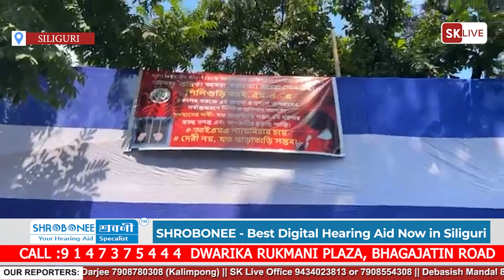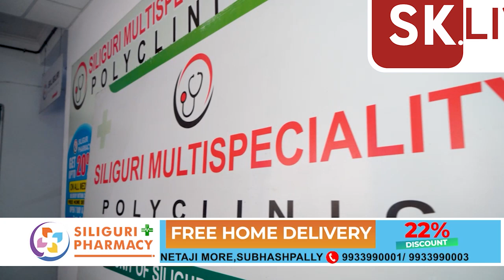आरजी कर घटना के विरोध में आज भारतीय चिकित्सा संघ (IMA) ने देश के डॉक्टरों द्वारा 24 घंटे के किया बंद